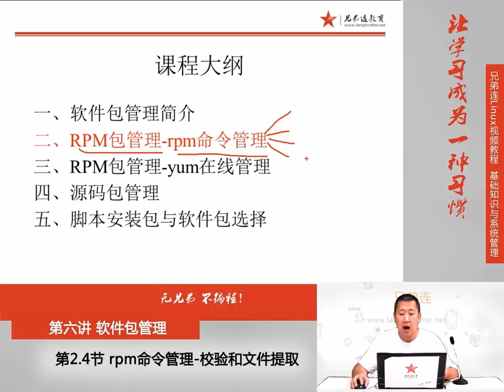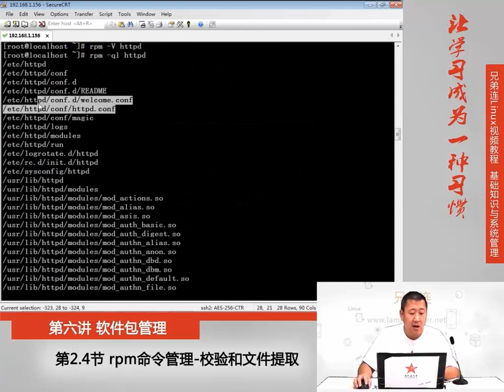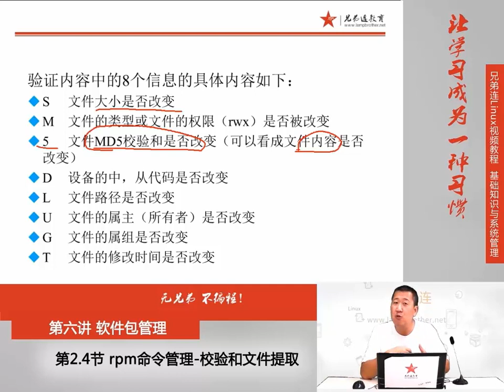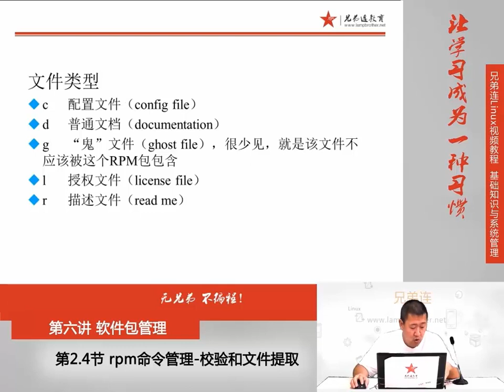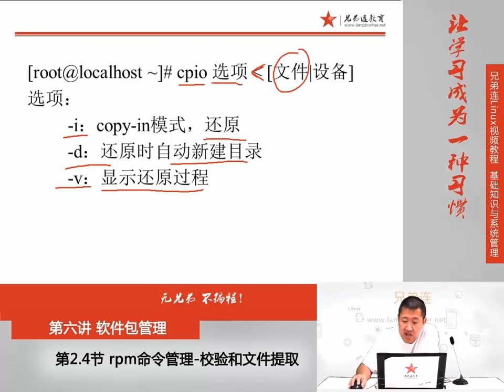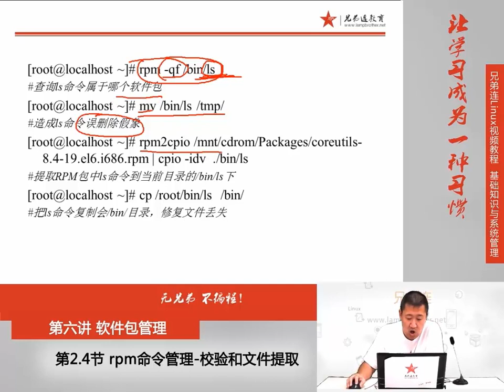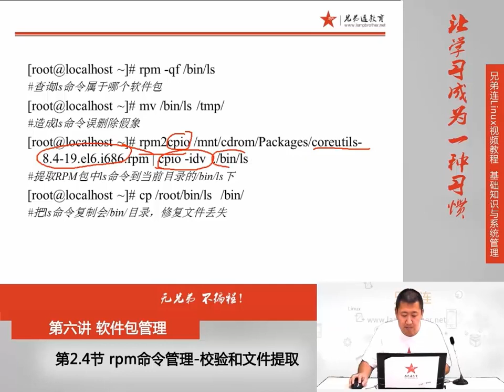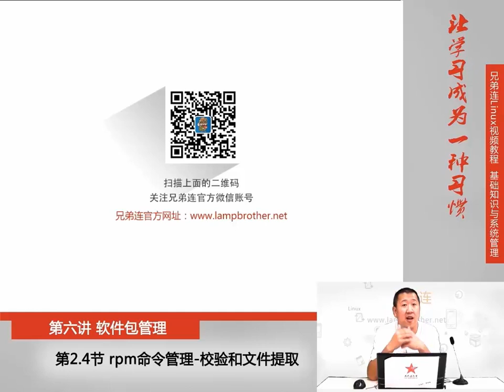6-2-4 软件包管理 rpm命令管理 校验和文件提取